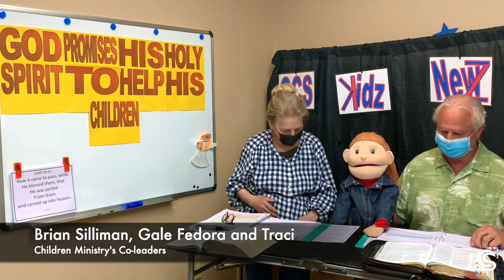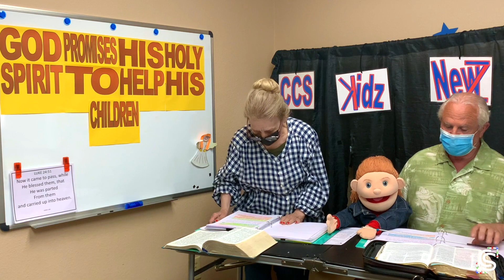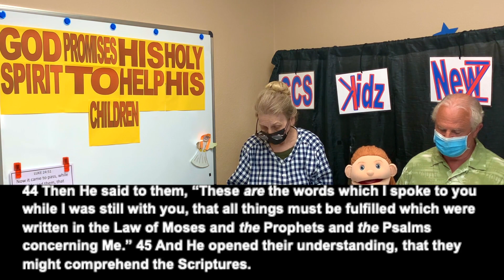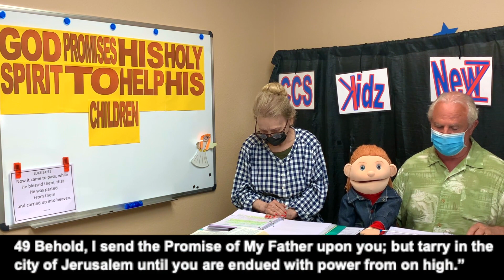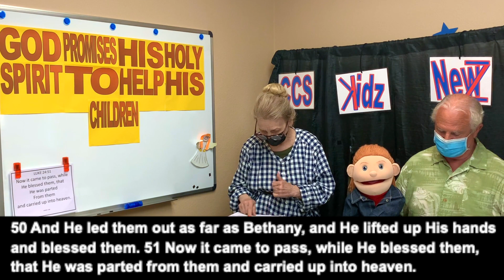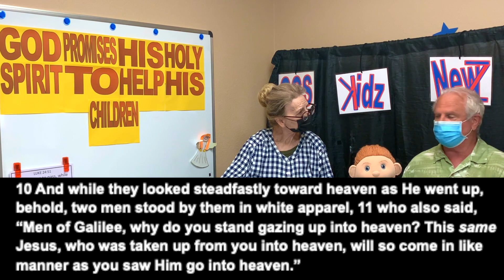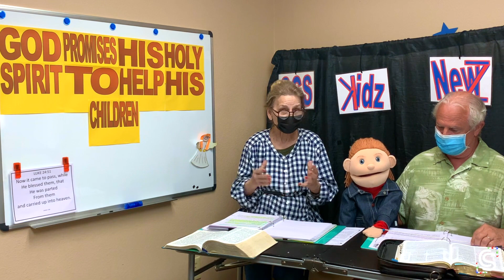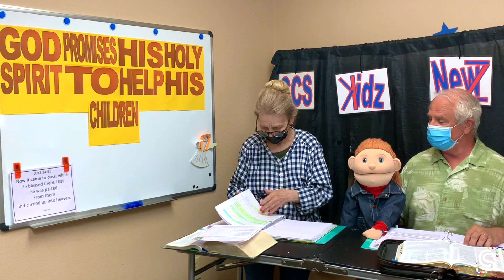The Ascension 5-16-21